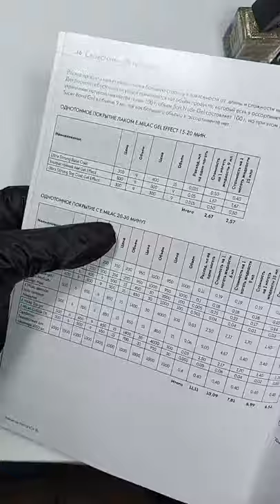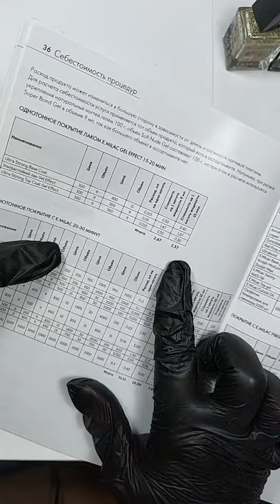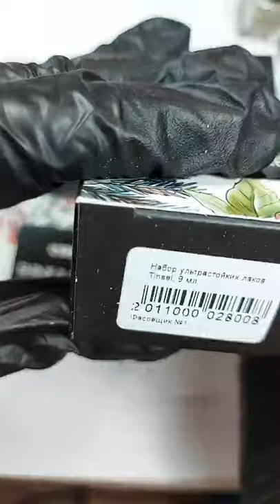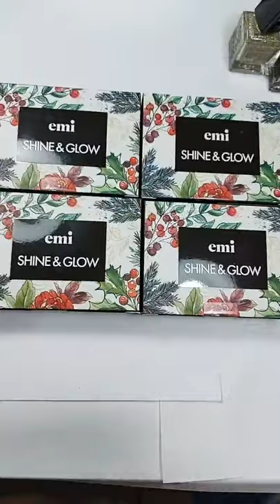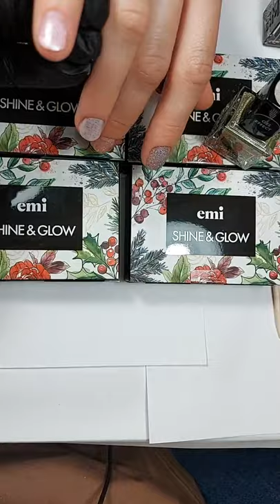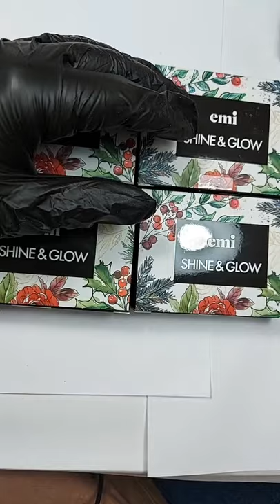Мастер-класс по нанесению Ультрастойкого лака Gel Effect